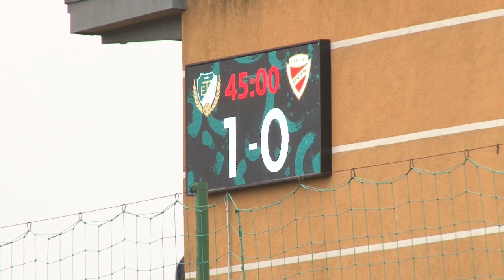ETO FC Győr - DVTK | 2-0 | Simple Női Liga | 13. forduló | MLSZTV